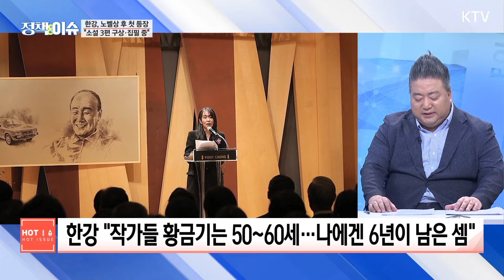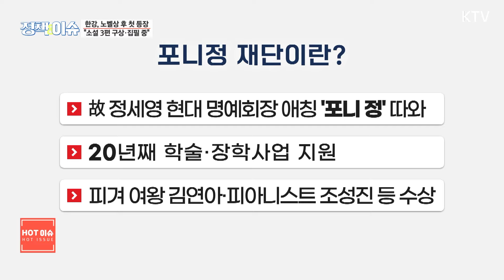HOT 이슈｜한강, 노벨상 후 첫 등장···"평화롭고 조용하게 사는 것 좋아"